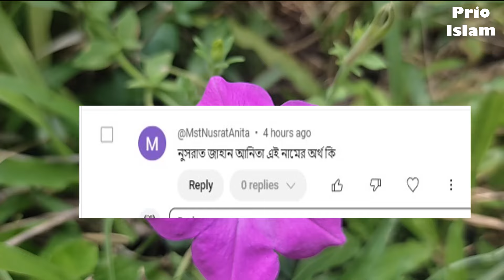আনিতা নামের অর্থ কি | Anita Name Meaning | Anita Namer Ortho ki | Prio Islam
আমাদের আজকের পর্বে আমরা দেখবো আনিতা  নামের অর্থ কি বা আনিতা  নামের ইসলামিক অর্থ কি অথবা, আনিতা  কি ইসলামিক নাম এমন সব প্রশ্নের উত্তর নিয়েই আমাদের আজকের পর্ব । Anita Name Meaning বা Anita Namer Ortho ki . আমাদের চ্যানেলে মেয়েদের ইসলামিক নাম বা মেয়েদের আধুনিক নাম অর্থসহ পাবেন । আপনার প্রিয় জনের নামের অর্থ জানতে আমাদের আজকের ভিডিও  Anita Name Meaning বা Anita Namer Ortho ki অথবা আনিতা  নামের অর্থ কি ভিডিওটি সম্পর্ন দেখুন, এবং আপনার প্রিয় জনের নামটি লিকে কমেন্ট করুন । আমাদের চ্যানেল Prio Islam আপনার সন্তানের জন্য সুন্দর সুন্দর নাম পাবেন । মেয়েদের ইসলামিক নাম , ছেলেদের ইসলামিক নাম অর্থ সহ জানতে পারবেন ।
আমাদের আজকের পর্বটি আনিতা   নামের অর্থ কি বা Anita Namer Ortho ki অথবা Anita Name Meaning দেখার জন্য অনুরোধ রইল ।
আমাদের কাছে অনেকেই প্রশ্ন করে থাকে Anita name meaning in bengali অথবা Anita name meaning in arabic আবার অনেকে এটা বলে থাকে Anita name meaning in urdu কিনবা Anita Name meanin in hindi কেউ কেউ বলে থাকে Anita Name Meaning in islam তাদের উদ্দ্যেশে আমরা বাংলাতে উত্তর দেবার চেষ্টা করি সর্ব  সময়।
Anita name | Anita namer ortho | Anita | Anita name ta kmn | Anita name meaning in urdu

This Is Islamic video. Anita Name Meaning or Anita Namer Ortho ki . At first watching this video.